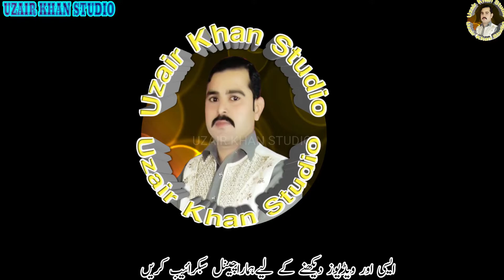Malo Pehilwan Lahori VS Umair Pehilwan Full HD Video